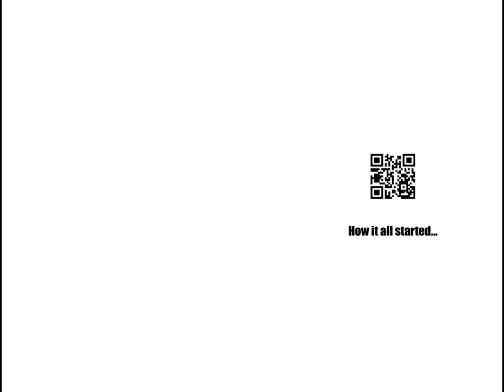STEM - Emergence of Drone Technology in Education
St. Joseph Regional HS
Montvale, NJ

Severn School
Severna Park, MD

Jonathan Dayton HS
Springfield Township, NJ

Summit High School
Summit, NJ

Shrewsbury High School
Shrewsbury, MA

Norwood High School
Norwood, MA

Medway High School
Medway, MA

Grafton High School
Grafton, MA

Oliver Ames High School
North Easton, MA

Weston High School
Weston, MA

Kingston High School
Kingston, NY